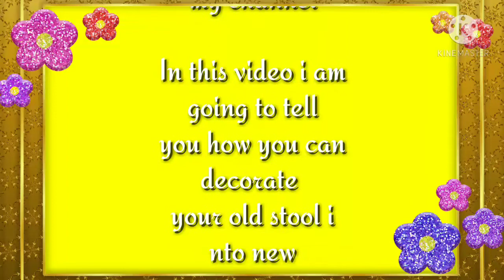Convert Old Stool Into New One😎|| Something Unique|| Reuse🤗🤗💫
HELLO FRIENDS
In this video I am going to tell you How you can decorate your old stool into New one .

I hope you will appreciate this.

Guys, I am trying my best to give you interesting and entertaining video giving you genuine information.

guys if you like my video then please just click on the like but then give it a blue colour and also subscribe my channel and also click the bell icon so that you never miss any update in video.

- Aastha Yadav